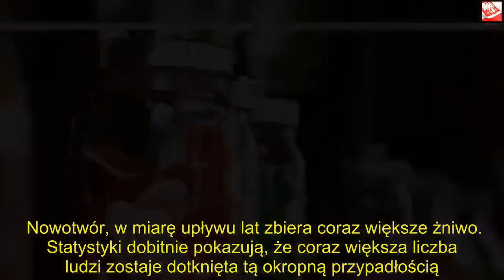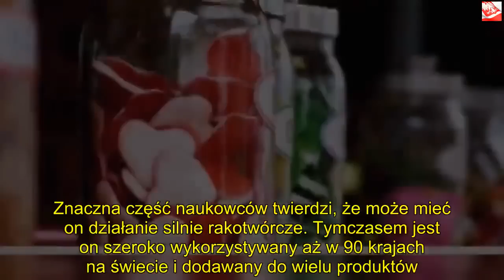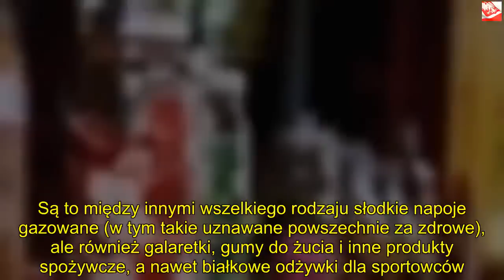Ten rakotwórczy dodatek w wielu krajach jest zakazany. W Polsce znajdziesz go wszędzie | Powiększeni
Dzięki za oglądanie! Jeśli lubisz wideo, zdobądź je i udostępnij znajomym. Kliknij tutaj, Nowotwór, w miarę upływu lat zbiera coraz większe żniwo. Statystyki dobitnie pokazują, że coraz większa liczba ludzi zostaje dotknięta tą okropną przypadłością. Z wieloma składnikami uznawanymi za rakotwórcze mamy do czynienia na co dzień.  Mało kto zdaje sobie sprawę, że dostępne powszechnie produkty mogą zawierać ten niebezpieczny składnik, sprzyjający rozwojowi raka.    Nowotwór, pomimo wielu starań naukowców i lekarzy, nadal jest chorobą, której nie sposób całkowicie wyleczyć. Samo leczenie może wiązać się z ogromnymi szkodami dla organizmu, a szansa na powodzenie nie jest zbyt wielka. Co w takim razie sprawia, że pomimo tak intensywnego rozwoju medycyny, na nowotwór cierpi coraz większa część ludzkości? Wielu specjalistów wskazuje tu przede wszystkim na niezdrową dietę, jednak nie chodzi o sam sposób żywienia, ale o wadliwość produktów dostępnych na co dzień w wielu sklepach.   Produktem, o którym w ostatnim czasie zrobiło się głośno w kontekście wpływu na zdrowie, jest cyklaminian sodu. Znaczna część naukowców twierdzi, że może mieć on działanie silnie rakotwórcze. Tymczasem jest on szeroko wykorzystywany aż w 90 krajach na świecie i dodawany do wielu produktów. Wśród krajów, w których nie został jeszcze zakazany, jest także Polska.  Cyklaminian sodu - czym jest?   Jest to substancja sztuczna, zastępująca cukier, oznaczona na etykietach produktów jako E952. Wykorzystywana jest jako zamiennik zwykłego cukru, gdyż w przeciwieństwie do sacharozy nie ma kalorii, jednak może być od niej słodsza blisko 30-50 razy.   Cyklaminian sodu jest powszechnie stosowany w najróżniejszych produktach reklamowanych jako dietetyczne lub "light". Są to między innymi wszelkiego rodzaju słodkie napoje gazowane (w tym takie uznawane powszechnie za zdrowe), ale również galaretki, gumy do żucia i inne produkty spożywcze, a nawet białkowe odżywki dla sportowców. Stosuje się go często w połączeniu z innym słodzikiem, na przykład aspartanem.   Podobnie jak każdy inny słodzik, ze względu na swoją bardzo dużą "słodkość", nie może być stosowany w nadmiarze. Maksymalna dopuszczalna dawka na dzień wynosi 11 mg na każdy kilogram masy ciała. Szczególnie powinny na to uważać osoby chore na cukrzyce, gdyż cyklaminian sodu może wchodzić w niepożądaną interakcję z niektórymi lekami. Z kolei jego nadmierne spożycie może prowadzić do bezsenności, biegunek i palpitacji serca.    Nowotwór spowodowany słodzikiem?   Niektórzy naukowcy sugerują że substancja ta powinna zostać natychmiast wycofana z przemysłu spożywczego. Nie chodzi tu nawet o samo działanie środka, ale to, że jest ukryty w większości dostępnych produktów spożywczych, a do tego w takich ilościach, że trudno utrzymać normy spożycia. Jeśli jesteśmy świadomi, że nasz ulubiony produkt zawiera E952, lepiej jak najszybciej z niego zrezygnować.